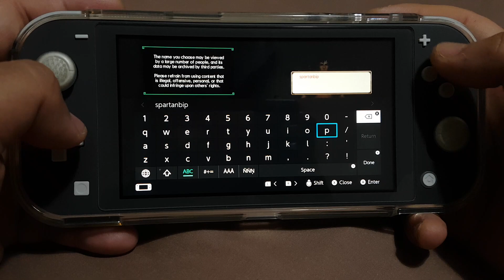Monster Hunter Generations Ultimate on Nintendo Switch Lite Part 1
On this video i will be playing monster hunter generation ultimate on my nintendo switch lite.